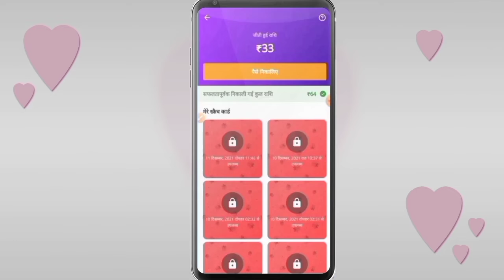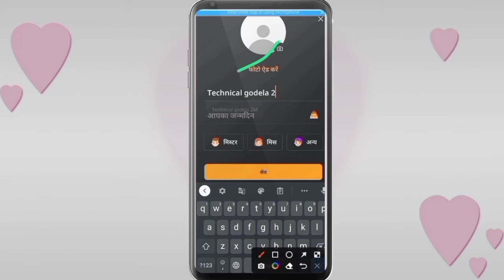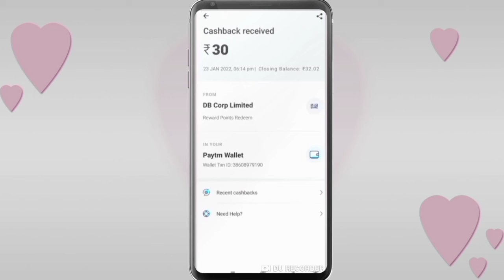dainik bhaskar withdrawal proof ||scratch and win paytm cash ||scratch win app real or fake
Dainik Bhaskar || Best Earning Application || Refer & Earn

dainik bhaskar app se paise kaise nikale,
quiz game earn money,quiz game earn money 2021,quiz games to earn real money,
quiz game earn money without investment,
new quiz game earning app,quiz game new earning app,Dainik Bhaskar,Best Earning Application,Refer & Earn,scratch and win paytm cash,scratch card,scratch win app real or fake,daily scratch,scratch cash payment proof,free money earning apps,
minimum redeem 1 rupees,minimum redeem 1 rupees paytm cash,new earning app today,scratch and earn money app,
Scratch and earn paytm cash,scratch app